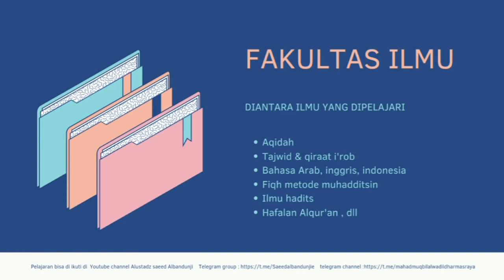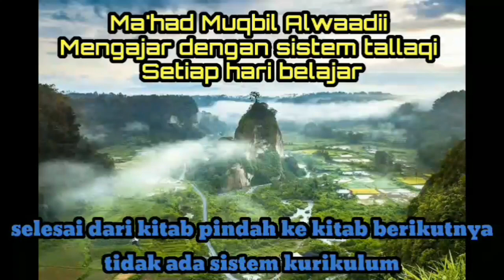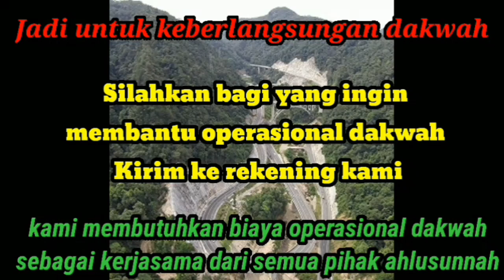Penerapan ilmu Qiraa'ah asyroh pada juz 'amma (surat Al-Balad) - ustadz saeed al bandunji - sesi 41